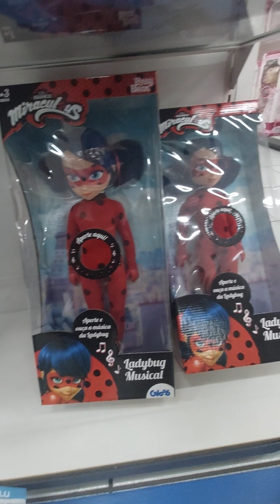quase fiz mais conta#socorro